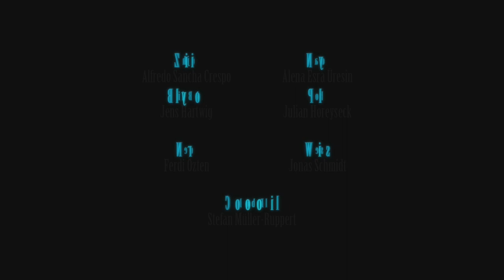NERO BOSS [FINAL FANTASY VII REMAKE EPISODE INTERmission] #8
Er ist gefüllt mit Dunkelheit!